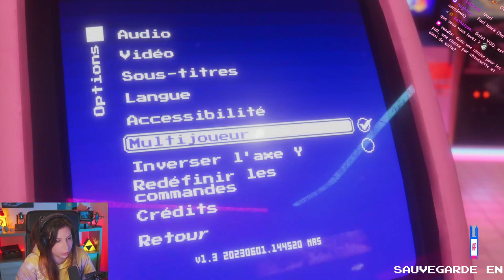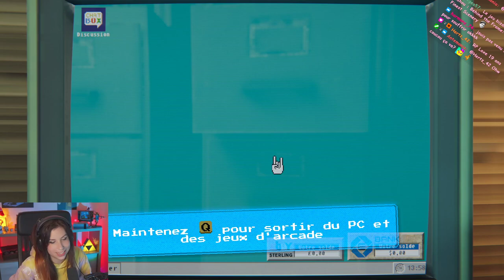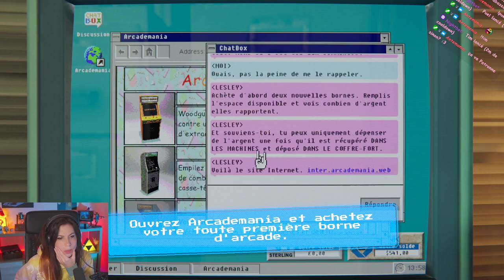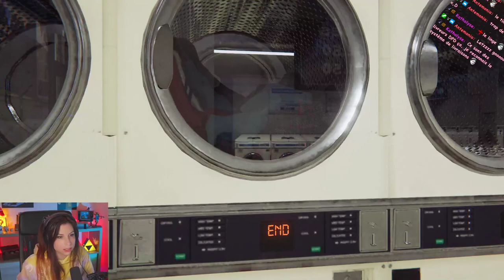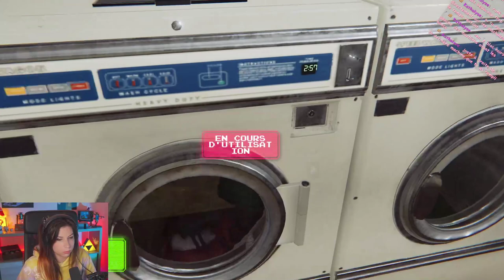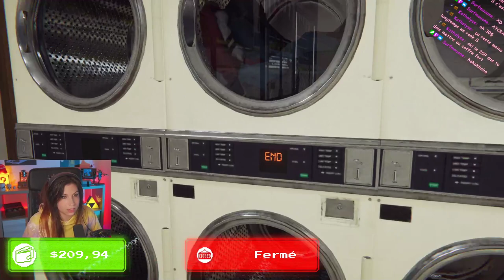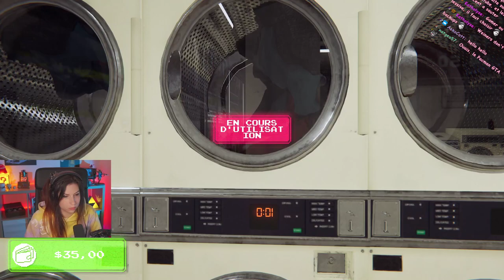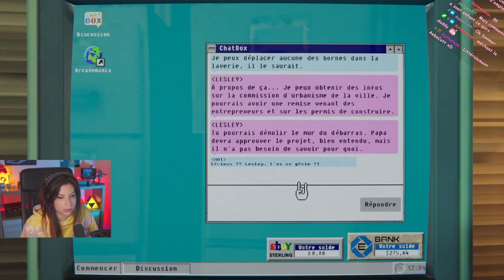Le paradis des jeux dans le jeu - Arcade Paradise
Découverte de Arcade Paradise via le Game Pass. Un jeu dans lequel on gère
un laverie et une salle d'arcade, et on peut (doit) jouer a toutes bornes. Juste meilleur concept.